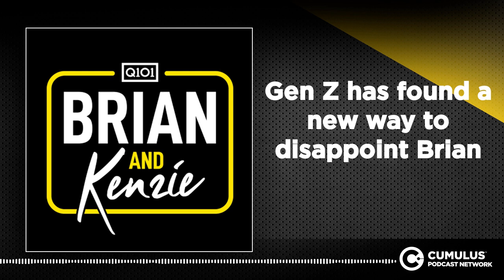Gen Z has found a new way to disappoint Brian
Gen Z isn't putting their best foot forward in job interviews.

Chicago’s best morning radio show now has a podcast!

Brian & Kenzie are live every morning from 6a-10a on Q101.